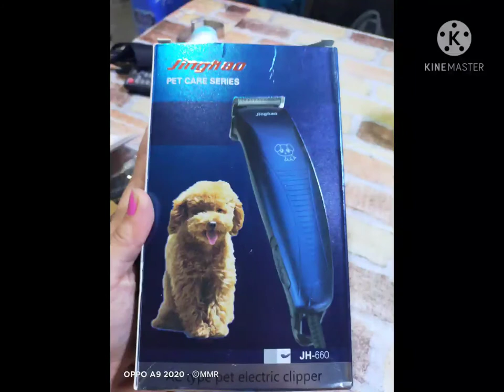Dog Haircut at Home - Tipid tips sa aso - 2020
Hello po sa inyong lahat,

This video is about on how to groom ot haircut your dog at home, tipid na razor nasa link po kung saan ako umorder 300pesos only.

Im a fuirstrst time purparent sa may breed na aso, and unang beses ko ring maggupit ng dog;) super ka nerbyos pero naging success naman;)

May mga tips din tayo here on how we take care the hair of our puppies;)